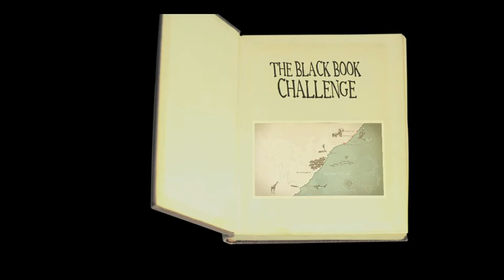Beyond & Back SIzzle Tape 2 Mins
A teaser for a new survival adventure series